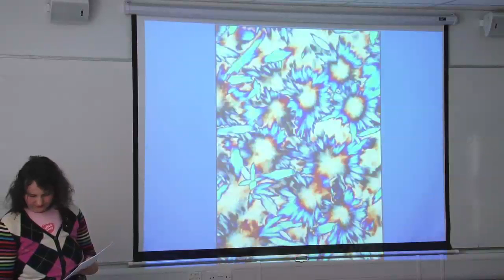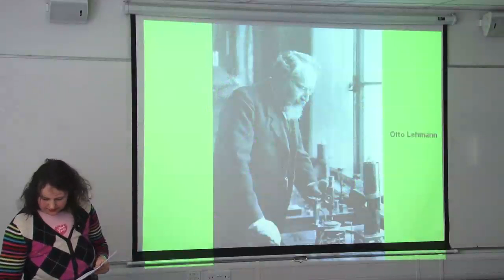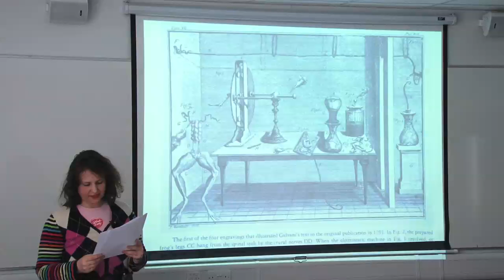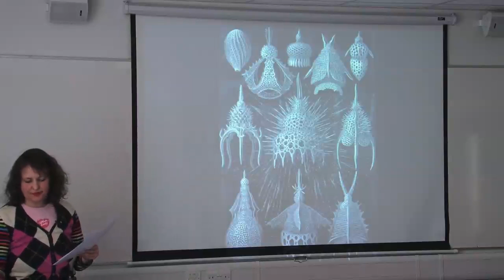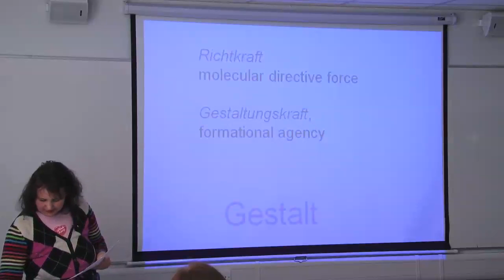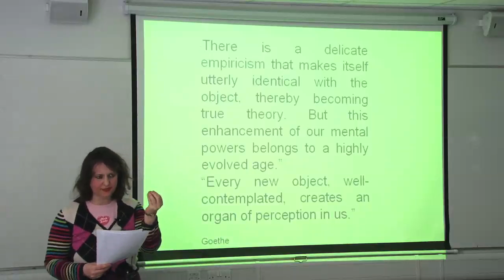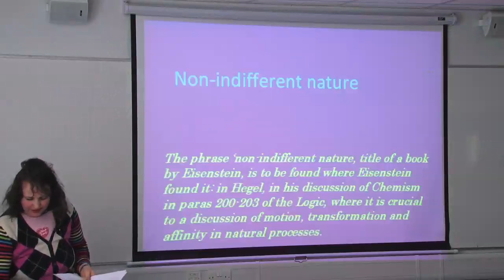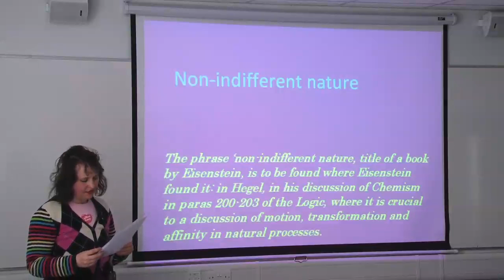Event 5 Esther Leslie